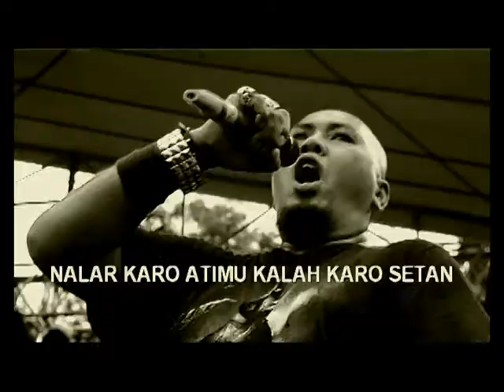MURDER27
MURDER27...(Indonesian Thrash Metal).. A Song "Malik Grembyang"..The Writen Lyric This video on java language..